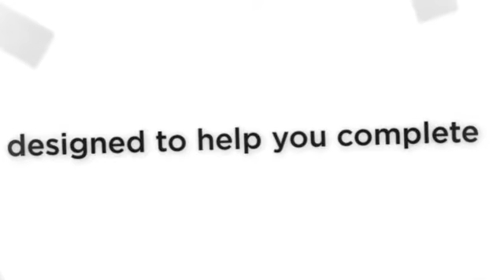BRIDGING FINANCE MANCHESTER M1 M2 M3 M4 M5